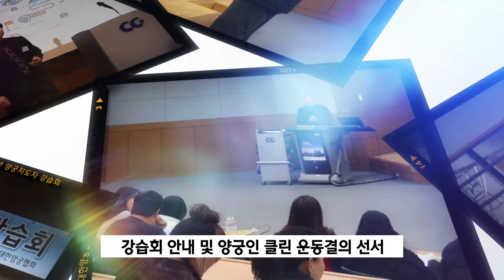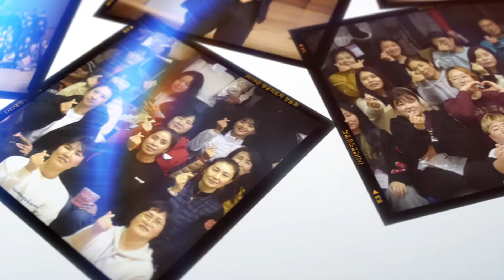2019 양궁 지도자 강습회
2019년 12월 3일~5일 충주 건설경영연수원에서 개최된 '2019 양궁 지도자 강습회' 하이라이트 영상입니다.